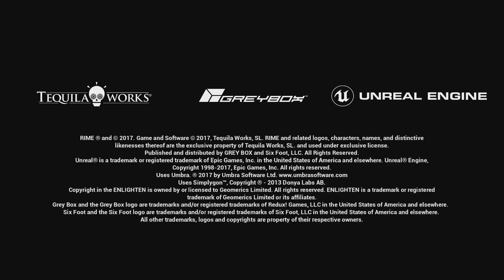Press A To Gay! Plays Rime - Scaring Statue Ghosts (Part 1)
This charming little game has yell-based mechanics - aka the best kind of game mechanic. This video also has yell-based let's players. And cute pigs!